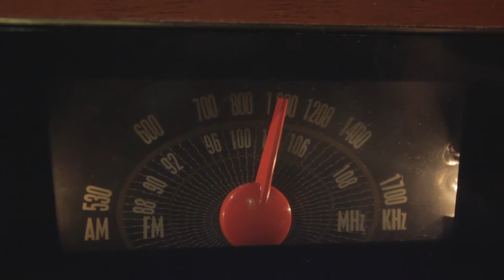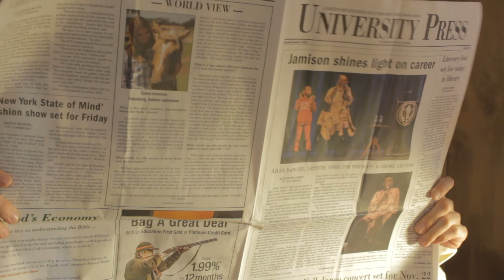Overaccommodate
Another communication project where we gave an exaggerated example of overaccommodation.
Grandpa: Edward Long
Travis: Travis Myers